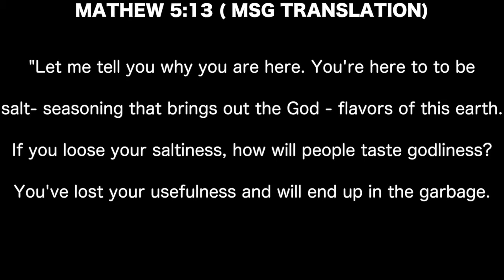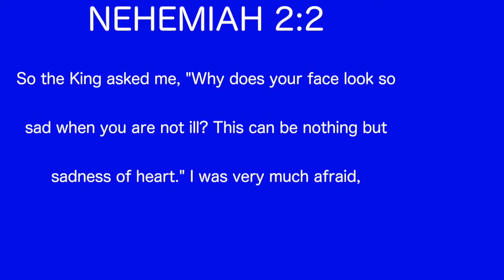FLAVOURED SERIES PART TWO - BY PASTOR PASCAL AMBOKA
Hello great people of God, it's again a wonderful time to listen to the word of God and get blessed. Enjoy the word of God, this is Flavoured series part Two. Its a continuation of last week's sermon.